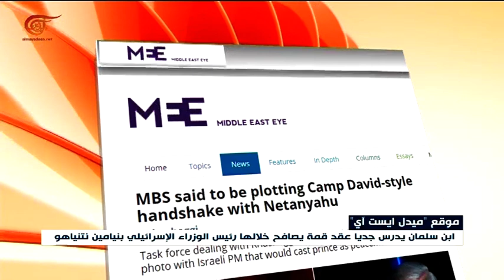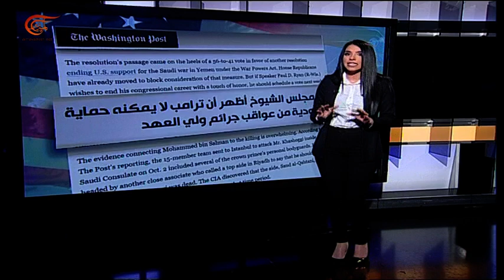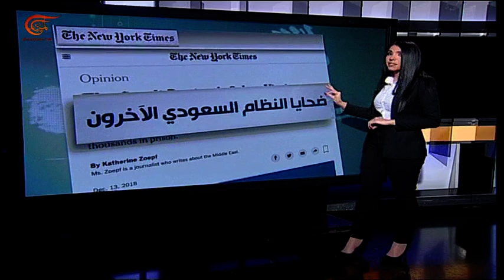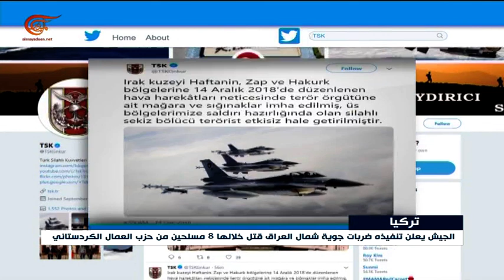نشرة الأخبار | السابعة | 2018-12-14